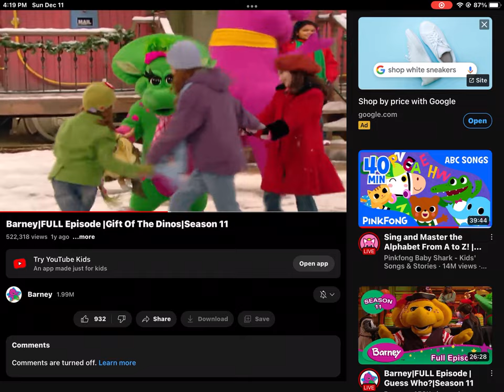that was fun